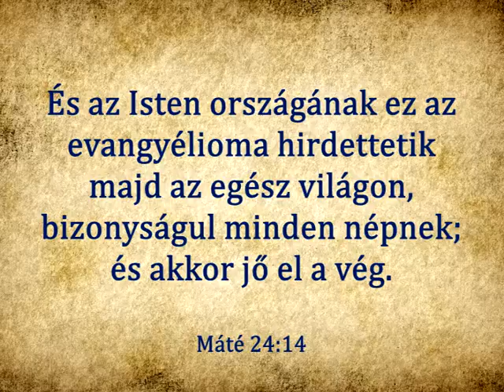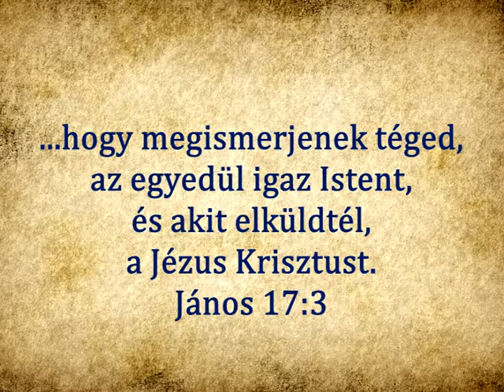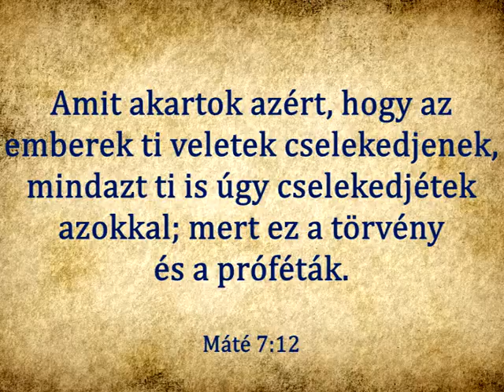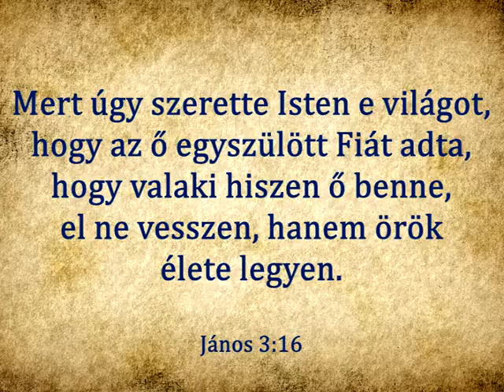Krisztus nevében - 6. rész